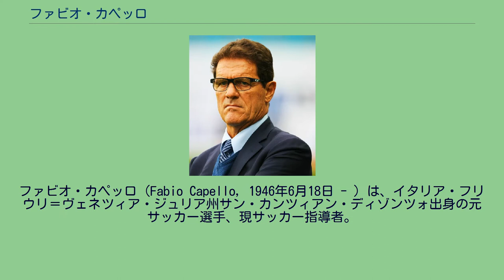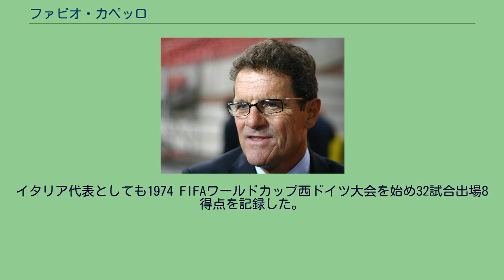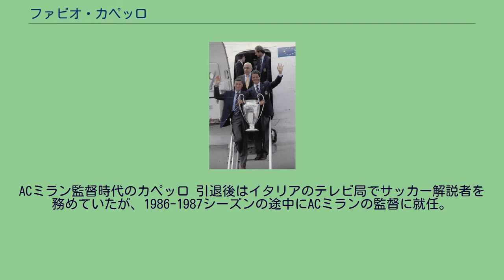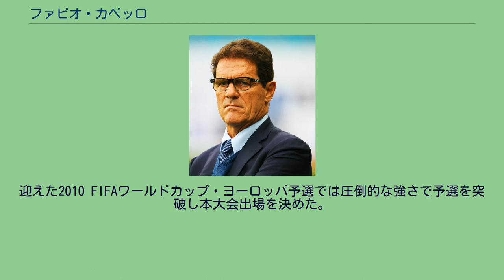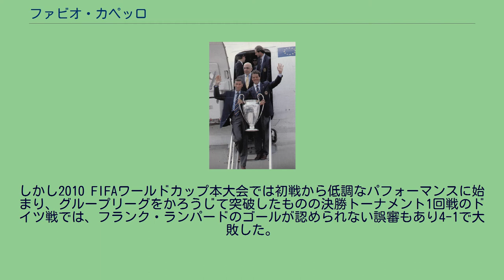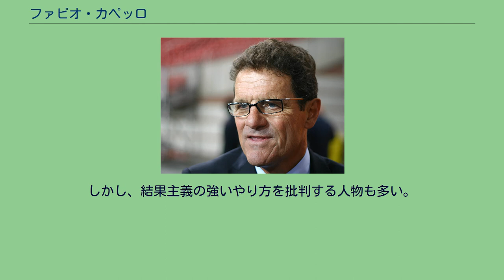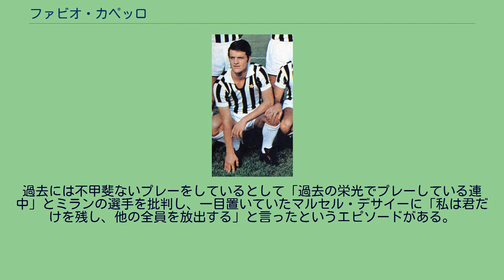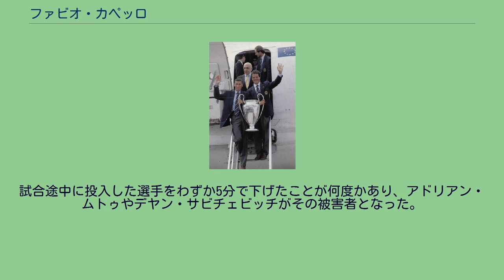ファビオ・カペッロ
ファビオ・カペッロ（Fabio Capello, 1946年6月18日 - ）は、イタリア・フリウリ＝ヴェネツィア・ジュリア州サン・カンツィアン・ディゾンツォ出身の元サッカー選手、現サッカー指導者。
現役時にはASローマ、ユヴェントス、ACミランに在籍し、イタリア代表としても活躍した。
引退後は古巣のミラン、ローマ、ユヴェントスで監督を務め、それぞれをリーグ優勝に導いた。
また、2度にわたってスペインのレアル・マドリードの指揮官に就任し、在任2シーズンで2度のリーグ制覇を達成した。
その後、イングランド代表、ロシア代表監督を歴任。
選手時代のカペッロ 1964年にSPAL 1907で選手キャリアをスタート。
1967年にASローマへ移籍すると、1969年のコパ・イタリア制覇に貢献し、自身初となるタイトルを獲得をした。
この活躍により強豪ユヴェントスへ移籍、同クラブでは1976年まで7シーズン在籍し、3度のスクデット獲得に貢献した。
その後、1976-77シーズンからACミランへ移籍すると、1978-79シーズンに自身4度目となるスクデット獲得に貢献。
このシーズンを最後に現役を引退した。
イタリア代表としても1974 FIFAワールドカップ西ドイツ大会を始め32試合出場8得点を記録した。
彼の選手生活におけるハイライトの一つは、1973年11月14日にウェンブリー・スタジアムで行われたイングランドとの試合である。
カペッロのゴールでイタリアはイングランドを1-0で下し、アウェーにおけるイングランド戦での初勝利を記録した。
ACミラン監督時代のカペッロ 引退後はイタリアのテレビ局でサッカー解説者を務めていたが、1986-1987シーズンの途中にACミランの監督に就任。
シーズン終了まで5試合の指揮をとり、翌シーズンからアリゴ・サッキにバトンをつないだ。
それから4年後の1991年、サッキの後任として再びACミランの監督に就任する。
数多くのスーパースターを抱え「グランデ・ミラン」（偉大なミラン）や「リ・インヴィンチービリ」（無敵）と呼ばれた当時のミランをまとめ上げ、セリエA では1991-92シーズンの無敗優勝を含め5年間で4度のスクデットを獲得。
UEFAチャンピオンズリーグでは1992-93シーズンから3季連続で決勝に進出し、特に1993-94シーズンにはヨハン・クライフ率いるバルセロナを決勝で4-0という大差で下し優勝するなど、監督としての地位と評価を確立した。
1996年にはレアル・マドリードの監督に就任。
就任初年度でリーグ優勝を果たすも、堅固な守備を第一とするカペッロの戦術は攻撃的なサッカーを求めるレアルのサポーターから批判を浴び、わずか1年で退任。
三度、ACミランの監督に就任するも、1シーズンで退任した。
1999年にASローマの監督に就任。
2000-01シーズンにローマに18年ぶりのリーグ優勝をもたらし、2度の2位という実績を残す。
2004-05シーズンからはユヴェントスへ電撃移籍。
ここでも手腕を発揮し、就任初年度にリーグ優勝を達成した。
その後、2年連続でセリエA優勝を達成するも、2005-06シーズンのカルチョ・スキャンダルによるチームのセリエB降格と同時に監督の座を退いた。
2006年からレアル・マドリードの監督に復帰。
序盤はもたついたものの、終盤にはチームを立て直し、奇跡の逆転劇の末、銀河系軍団と呼ばれながらも迷走していたレアル・マドリードに4シーズンぶりのリーガタイトルをもたす。
シーズン終了後、選手たちは監督続投を希望したが、6月28日に一度目の解任時と同様の理由で監督解任が発表された。
レアル・マドリードを就任初年度に優勝させ、直後にクラブを去るのはこれで2度目となった。
カペッロ自身はインタビューの中でもう一度レアルから監督就任の話が来ても行くことはないだろうと語っている。
イングランド代表監督時代のカペッロ 2007年、ユーロ2008の予選から敗退した責任で前任のスティーブ・マクラーレンが解雇された後でイングランド代表監督の座に興味を示し自ら進んでアピール。
12月15日に正式に監督就任が決定した。
2008年1月7日からの4年...